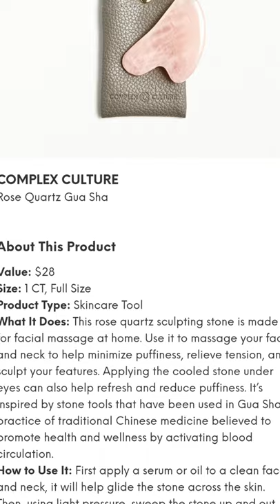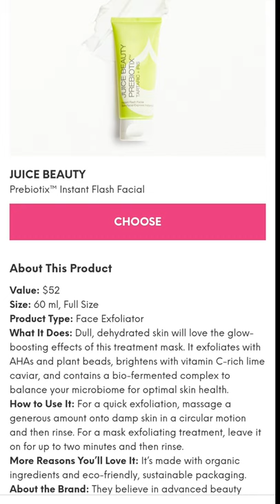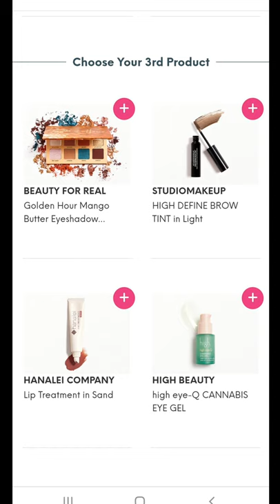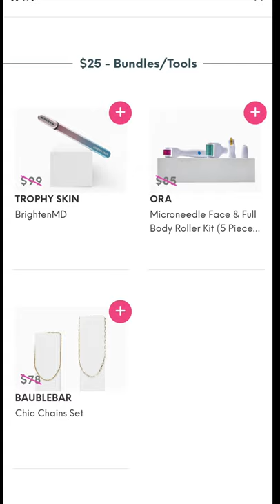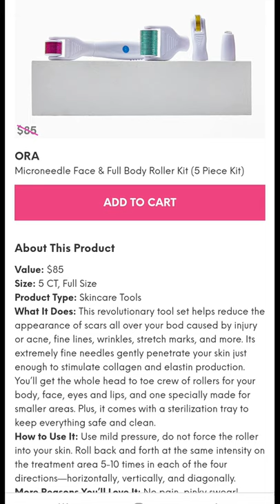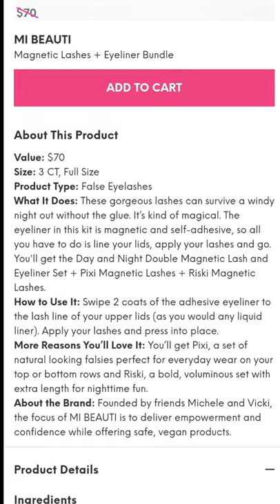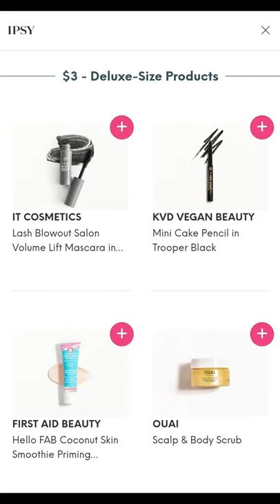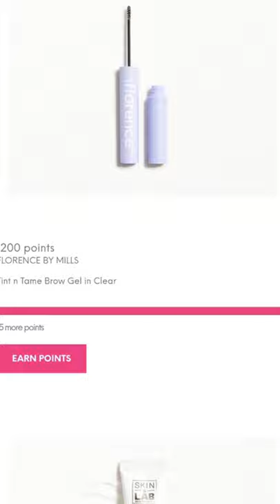Ipsy Glam Bag Plus Choice & Add On's July 2021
ipsy glambag plus choice & add on's july 2021